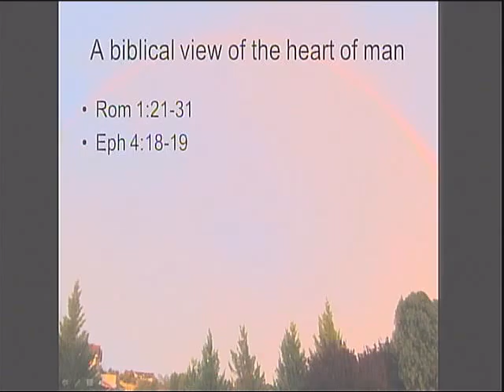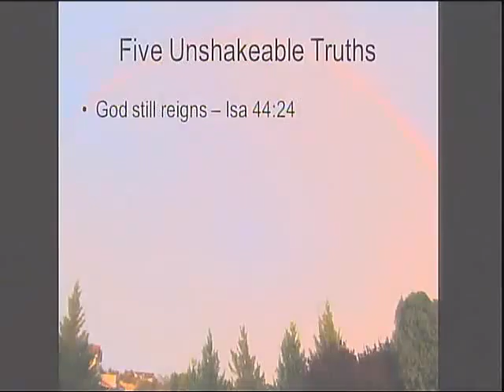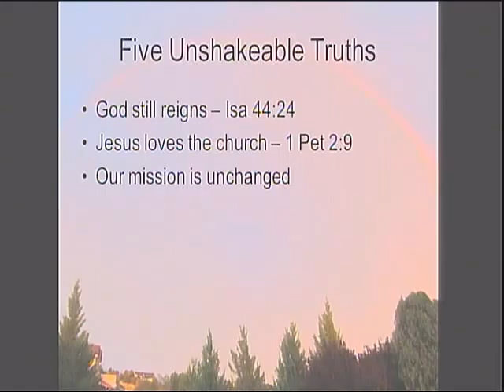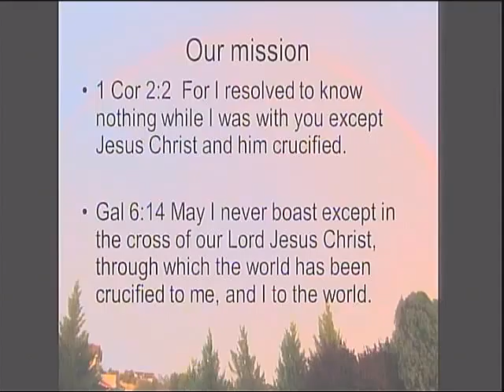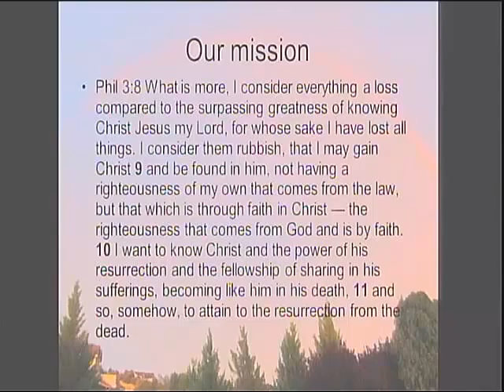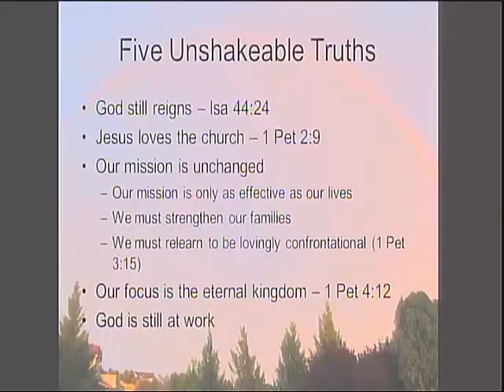Finding Hope in a World at war with itself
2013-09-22